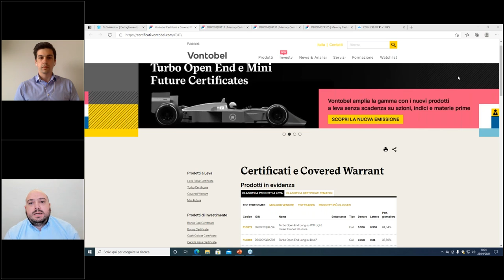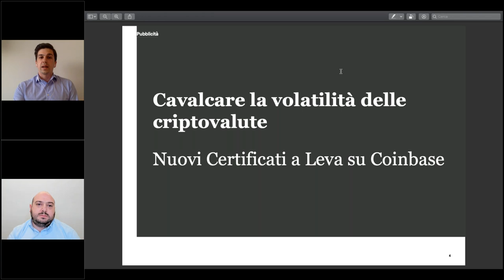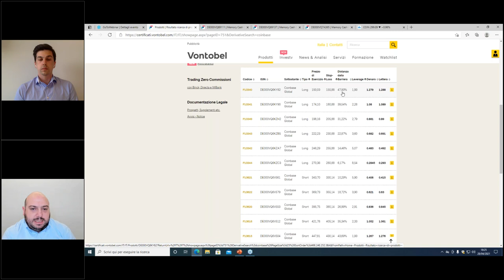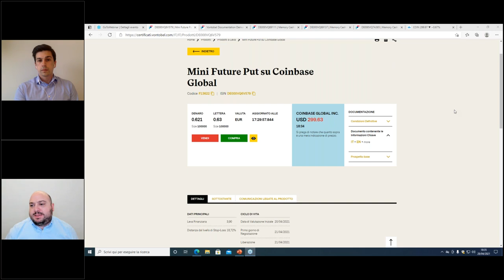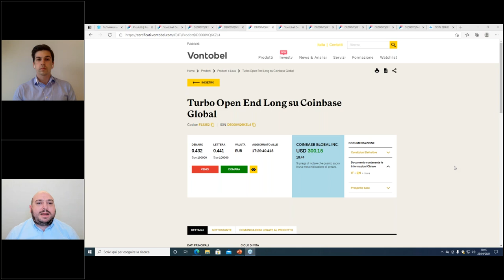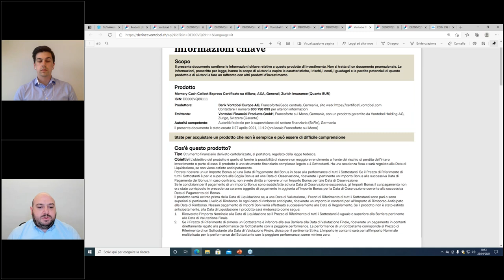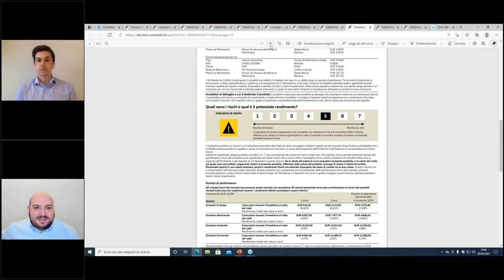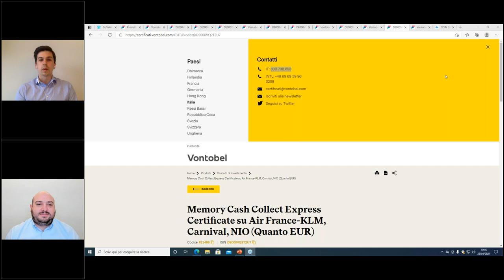Investire con i certificati insieme a Gabriele Bellelli - aprile 2021